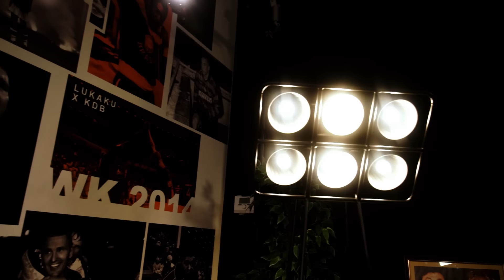MIDMID - Hans Cornelis, op en top prof in Eerste Amateur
Een primeur in de MIDMID-studio! Sam en Evert ontvangen deze week voor het eerst een trainer actief in de amateurreeksen van het vaderlandse voetbal: Hans Cornelis. Al klopt de vorige zin waarschijnlijk niet lang meer, want enkele weken geleden verzekerde de trainer van Lokeren-Temse zich van promotie naar de Challenger Pro League. Zo keert hij terug naar het profvoetbal, waar hij eerder al als rechtsachter grote sier maakte.

Cornelis brak door bij Club Brugge, maar een De Cock-block zorgde ervoor dat hij nooit echt zeker was van een plaats in de basis. Op zoek naar speelminuten vertrok hij daarom naar KRC Genk, waar hij naast kansen ook de kapiteinsband vond. Na vier seizoenen (en een bijna-verkoop via Kapaza) keerde Hans terug naar Brugge, zij het deze keer naar de groen-zwarte kant van de stad. Later maakte hij nog een iets minder verhaal bij Deinze en een regelrecht sprookje bij Zwevezele mee. Redenen genoeg dus om de speler Cornelis niet meer enkel te herinneren als de man van de verre inworpen: juister is het als de speler die drie titels, drie bekers en bijna de Gouden Stud won.

00:00 Intro
02:27 Lokeren-Niet te Temm(s)en
29:34 Diploma restaurantbeheer, maar De Cock zit in de weg bij Club Brugge
55:19 Modelprof op zoek naar speelminuten bij KRC Genk
1:18:49 Twee keer de bekerfinale en PO3 bij Cercle Brugge
1:29:06 Terugdeinze naar een lager niveau
1:34:25 Zwevezele mag zijn Pollekes kussen
1:39:41 Outro